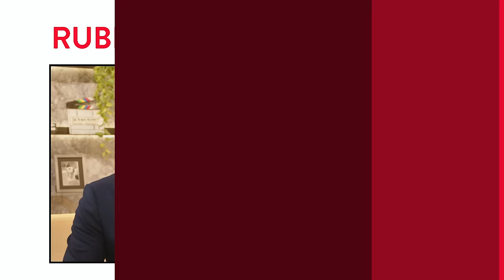Proof That Gen Z Is the Most Conservative Generation Yet | Isabel Brown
Dave Rubin of “The Rubin Report” talks to Isabel Brown about Gen Z's nostalgia for the '90s amid polarization; why they are having a falling-out with academia and higher education; the backlash of extreme campus activism and political division; Gen Z's changing dating landscape and how their disillusionment with dating apps is harming the dating app industry; why Gen Z is becoming more conservative than past generations; why Gen Z'ers are embracing traditional values and questioning leftist narratives in education and personal relationships; why Gen Z women are beginning to doubt the lies they’ve been told by feminists and woke progressives; her experience on the “Whatever” podcast, where she witnessed a shared disillusionment with hookup culture and feminist narratives among Gen Z women; the complexities of modern womanhood, societal pressures, and the desire for meaningful connections, marriage, and family despite cultural messages; and much more.

Isabel Brown
Author, The End of the Alphabet
BUY Isabel Brown’s new book “The End of the Alphabet: How Gen Z Can Save America”